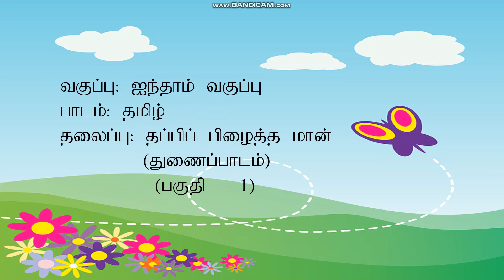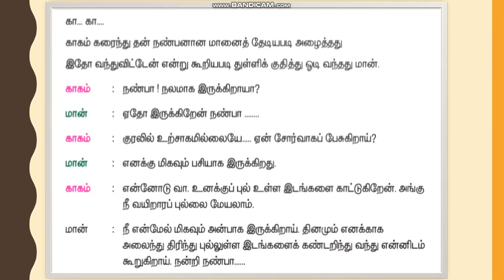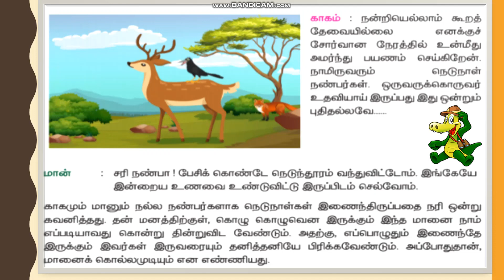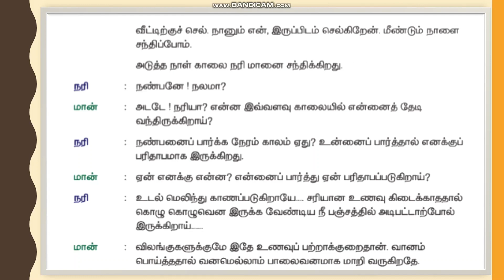தப்பிப் பிழைத்த மான்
துணைப்பாடம் (பகுதி 1)